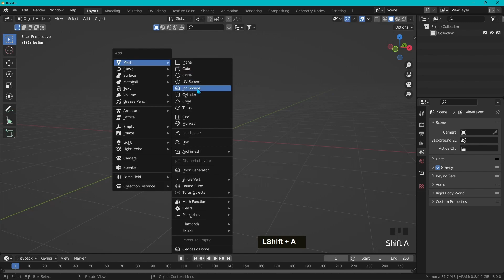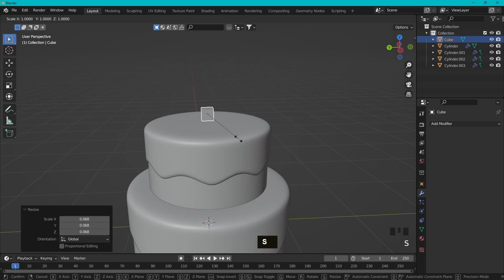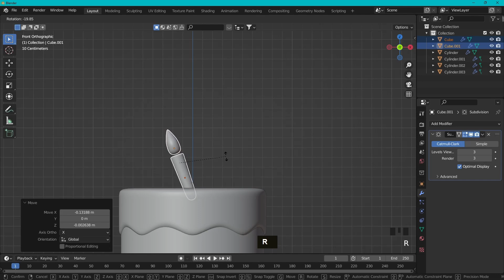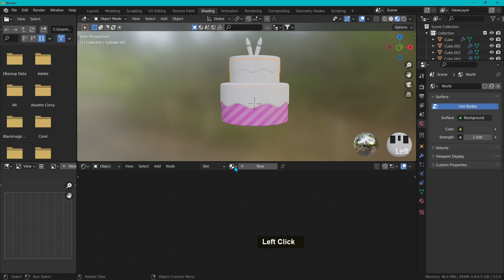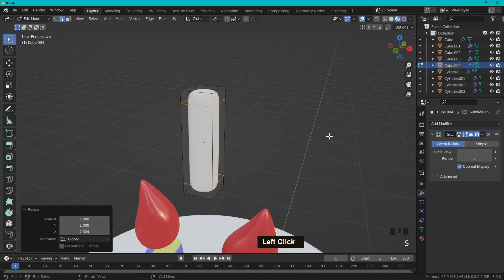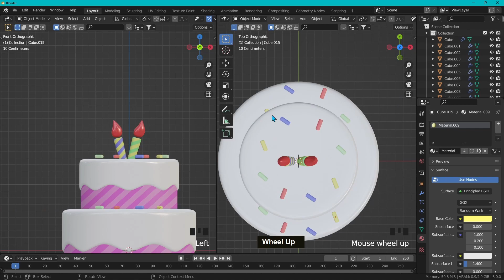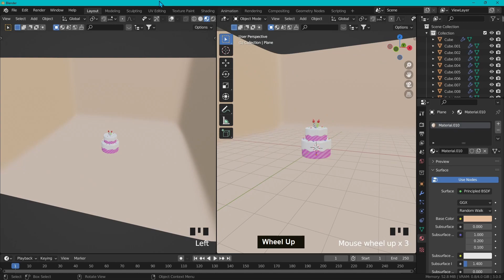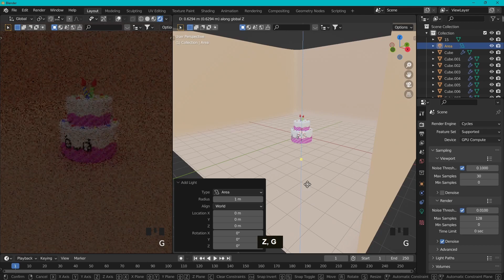Tutorial Modeling Cute Birthday Cake in Blender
Hello Guys,

Modeling Chocolate Cake Blender Tutorial
Tutorial Modeling Chocolate Cake in Blender
Chocolate Cake Blender Tutorial
bahasa indonesia jawa business wood modeling modelling texture sculpt render eevee cycle rak sepatu sandal kayu meja kursi lucu freepik maya autodesk 2d 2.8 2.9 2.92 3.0 terbaru render 3d adobe after android animaker animasi animate animator anime apk aplikasi belajar bergerak berputar bikin bim blender buat cara cc cs6 dasar dengan di dody edit efek effect film flash flipaclip foto gif graphic hp ibis jadi karakter lolos tes approve karikatur kartun kinemaster kursi laptop lengkap logo maker membuat menggunakan mengubah menjadi modeling motion paint pdf pembelajaran pemula photoshop point power powerpoint powtoon ppt presentasi priyatmono rig rumah sederhana sendiri seperti software text tulisan tutorial untuk video
blender tutorial
blender donut tutorial
blender tutorial hindi
blender sculpting tutorial beginner
blender environment tutorial
blender 3d modeling tutorial beginner
blender progress
blender basic tutorial
upload a video on youtube
chrome text photoshop
poem
monkey
blender tutorial
blender tutorial for beginners
black background
salman kuttikode
blender character modeling
blender modeling
heart balloon
chocolate cake
cake chocolate
michael rosen chocolate cake
chocolate cake decoration
chocolate wala cake
recipes and cake ideas with chocolate
and cake ideas with chocolate
cake ideas with chocolate
and cake ideas with chocolate fondant
chocolate cake asmr
cake ideas with chocolate fondant
how to make chocolate cake at home
how to make a chocolate cake
chocolate cake challenge
chocolate cake video